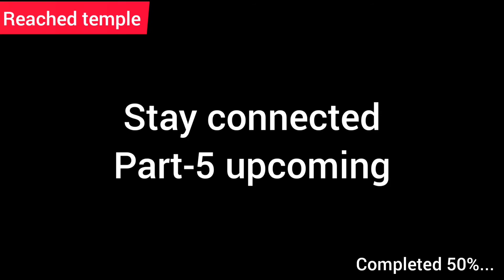Beauty of sathuragiri hills |Assault Arun |part-4